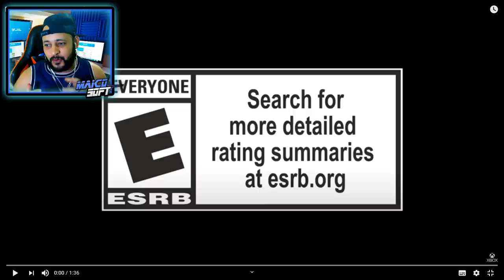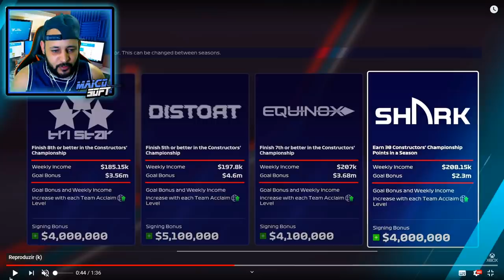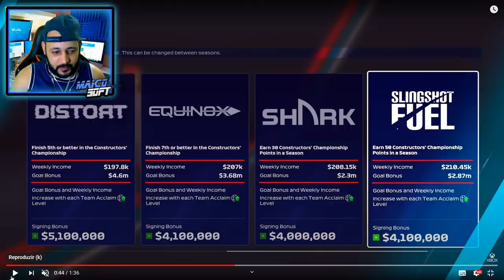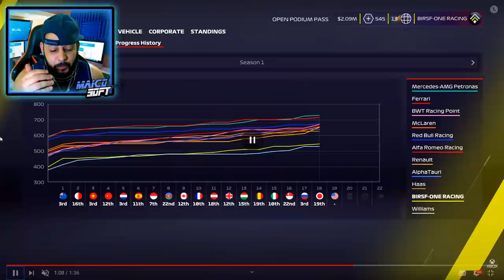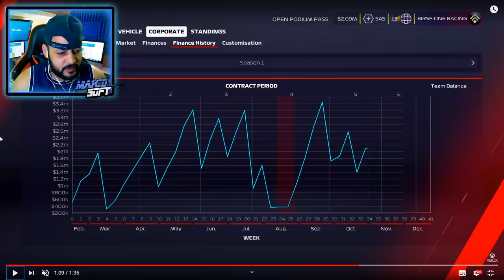VAMOS PODER CRIAR NOSSA EQUIPE?? - NOVO F1 2020